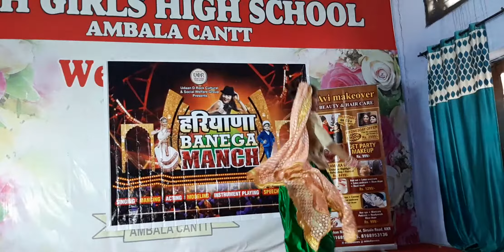Auditions Haryana Banega Manch(10)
Ambala Auditions